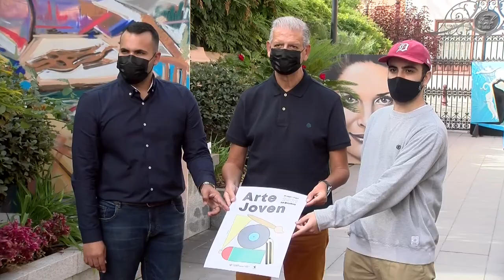Presentación Arte Jóven en la Calle | La Orotava